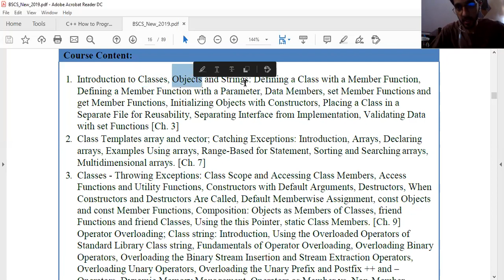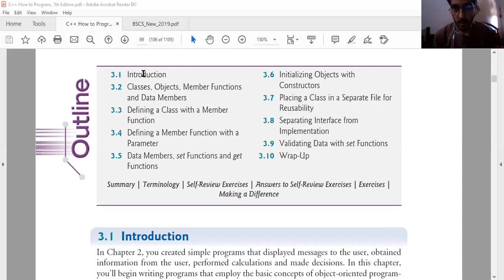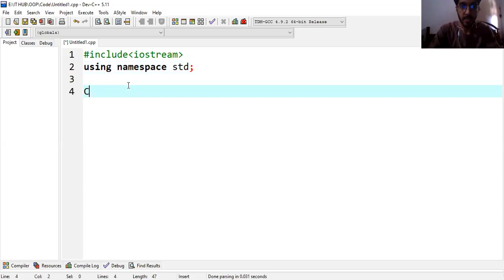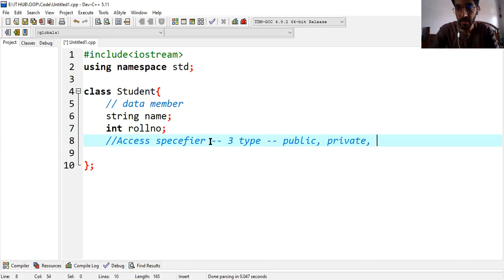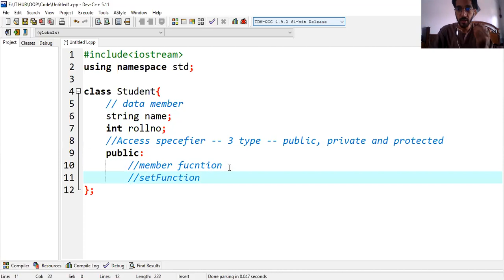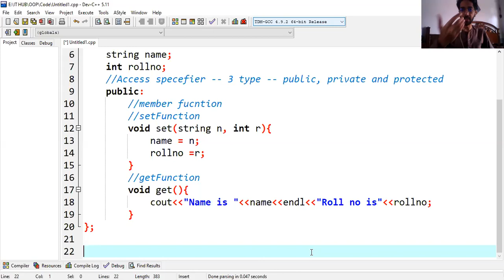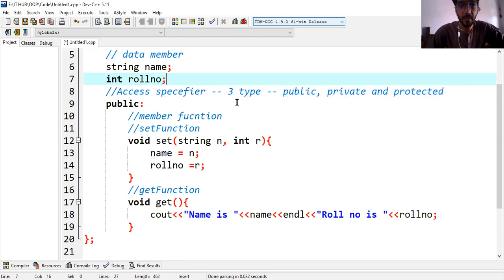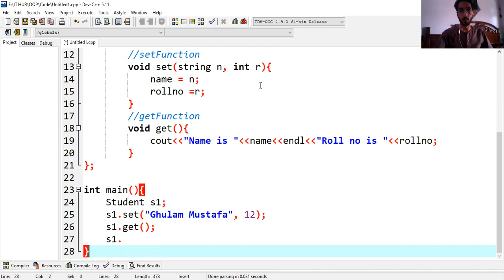Class 2 - Live Session - Basic example of Class and Object